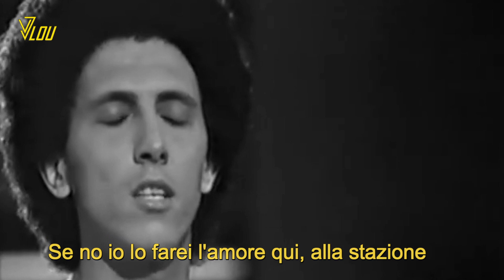Gianni Bella - Non si può morire dentro (KARAOKE) Remastered - 1976 HD & HQ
Gianni Bella ('47)
Non si può morire dentro - 1976
1° Festivalbar 13^ ediz